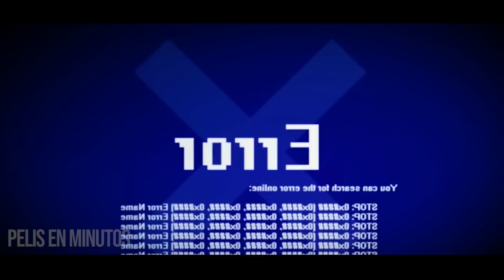PANDEMIA OBLIGA A LAS PERSONAS A NO SALIR DE CASA, SI LO HACEN MU3R3N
Película: LosUltimosDias2013

Netflix serie
AHORA TE CUENTO
SILVER RESUMEN